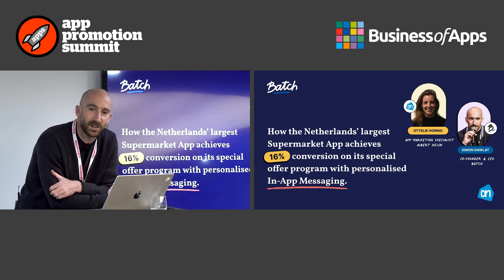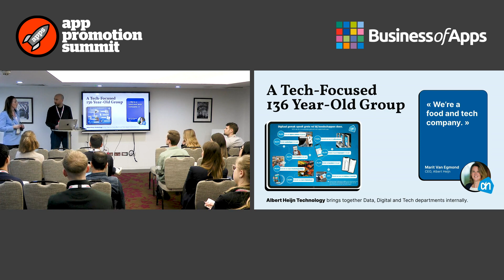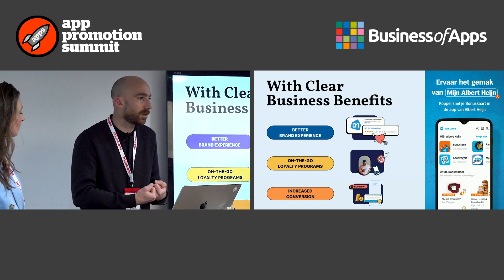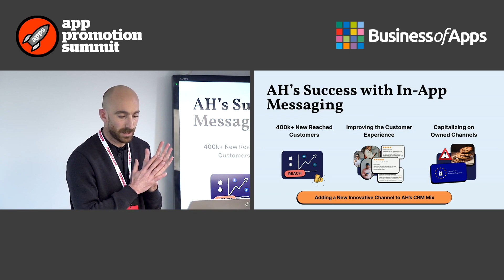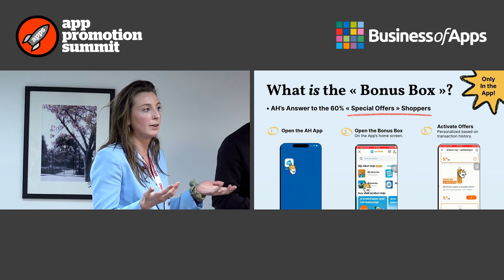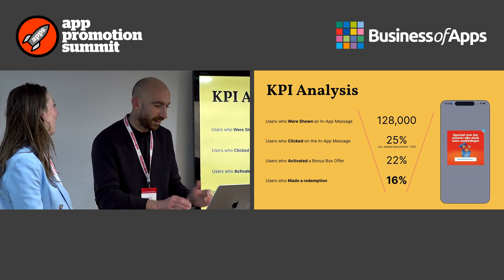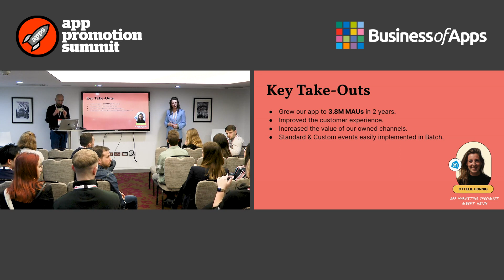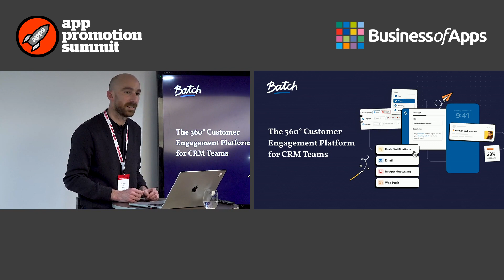How Albert Heijn achieves 16% conversion on its offer program with personalised In-App Messaging